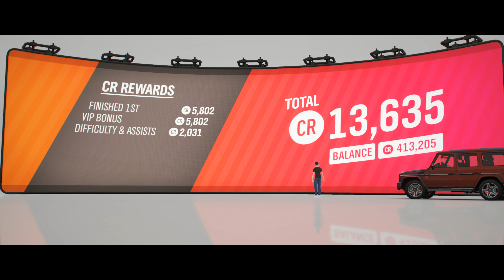Forza 4 (11)